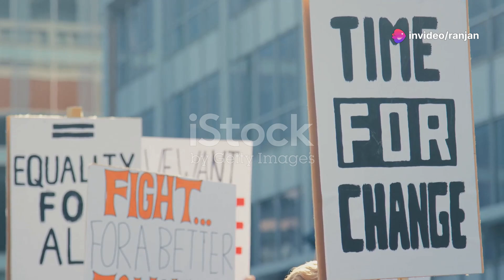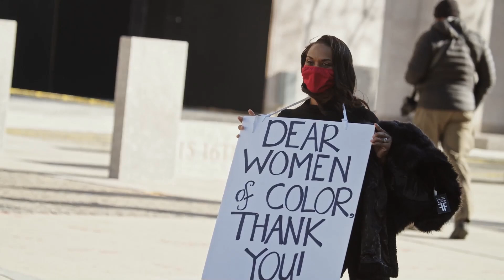Bangladesh Protests :The Quota Controversy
It became apparent that since the court had brought back the quota system, Ms. Hasina would try and ensure that the earlier system of 30% quota for descendants of freedom fighters is reintroduced in the new quota system. This triggered the current protests.